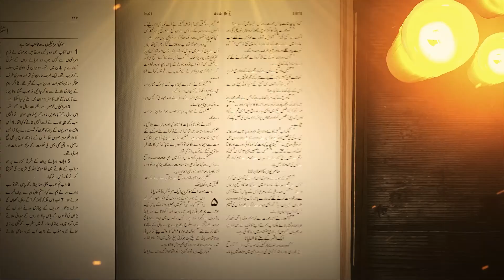Zinda Kalam | Bishop Dr. Nasir Samuel | Fazal Television Presents 2022